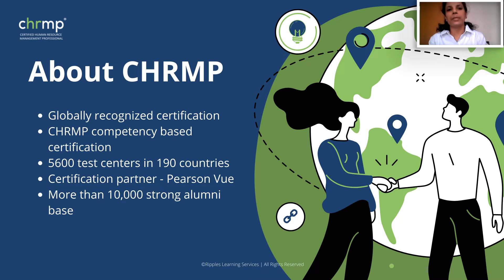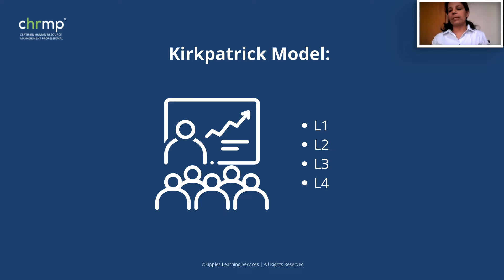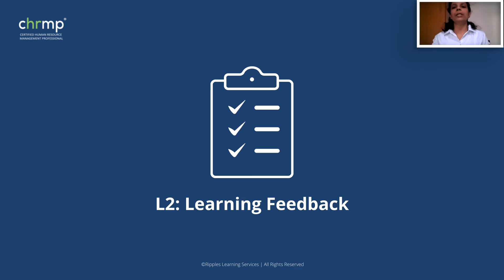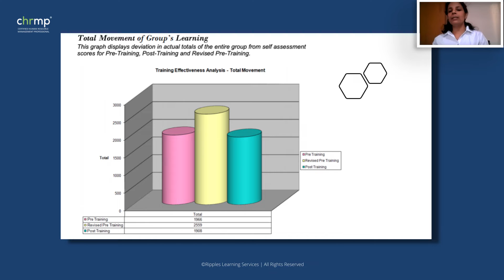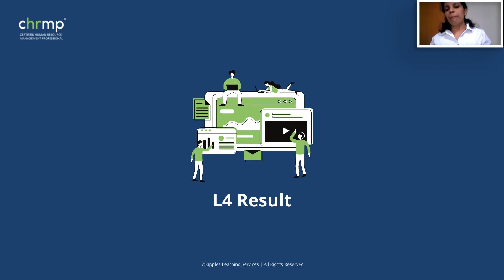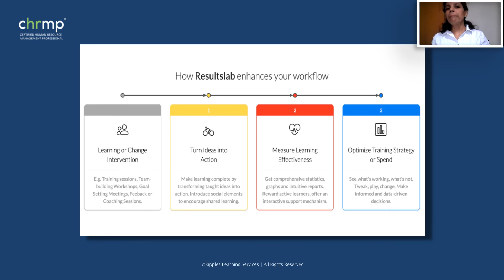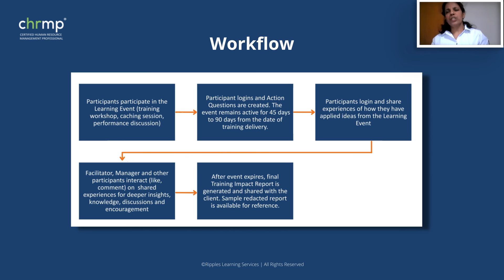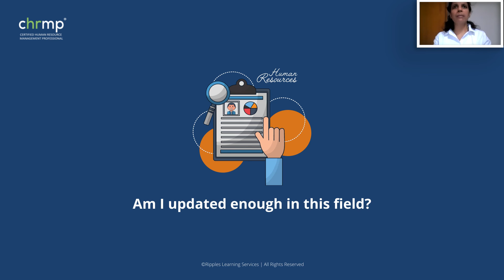Measuring Training Effectiveness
The success of any training intervention is measured by evaluating its effectiveness, in the absence of which it is difficult to ascertain the training's impact on the organisational capability. Hence it is imperatives for HR professionals managing a training function to understand and apply the evaluation mechanism effectively.
In this webinar,  we will understand the significance of  measuring training effectiveness by any HR professional so as to provide empirical evidence of its success.

Gain insight about

✅ The connect between ADDIE model and training effectiveness.
✅ Training Effectiveness and ROI
✅ The current reality associated with training effectiveness.
✅ Kirkpatrick's model of measuring training effectiveness
✅ The tools used to measure effectiveness at L1,L2,L3 and L4 levels

Watch this video and take home a repository of knowledge which will enable you showcase your competency in managing a training program effectively.

Key Moments

0:00 Introduction
2:13 Myths
3:46 Talent development
5:29 How much do organizations spend on training?
8:09 Problem statements
9:18 Measuring Training effectiveness
9:47 Kirkpatrick model for measuring learning effectiveness
10:14 L1: Reaction feedback
16:12 L2: Learning feedback
29:33 L3: Change in behaviour
34:51 L4: Result
42:11 Resultslab
50:55 Workflow